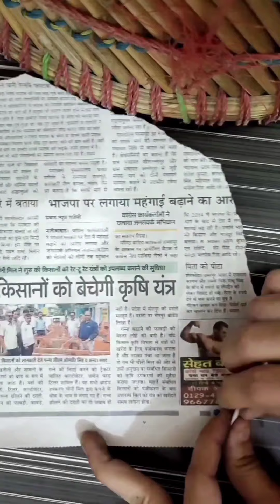wall hanging# party photo frame props# show piece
home decoration with me
news paper
craft papers
acrylic colour
fevicol
brush